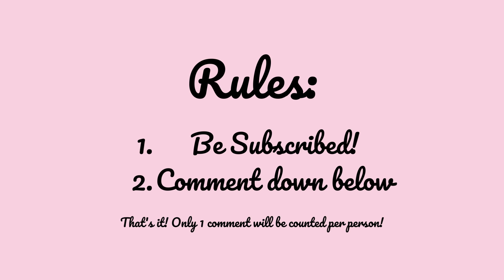100 Subscriber Giveaway! [CLOSED]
Hi My name is Devon! I am going to use this channel to keep myself accountable while I pay off my credit card and student loan debt and save money for my future!

Rules:
That's it! I look forward to reading your comments!

FetchRewards: 68N8G
Receipt Hog: snob4129

I am NOT a finanical advisor. I am simply showing you my personal finances to help keep myself accountable.